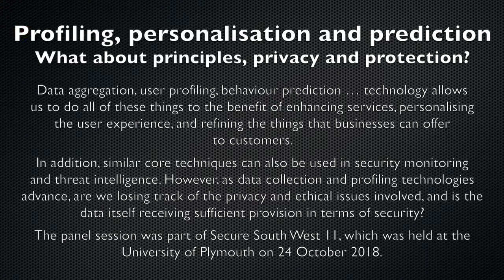Secure South West 12 – Panel - Profiling, personalisation and prediction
Data aggregation, user profiling, behaviour prediction … technology allows us to do all of these things to the benefit of enhancing services, personalising the user experience, and refining the things that businesses can offer to customers.

In addition, similar core techniques can also be used in security monitoring and threat intelligence. However, as data collection and profiling technologies advance, are we losing track of the privacy and ethical issues involved, and is the data itself receiving sufficient provision in terms of security?

The talk was presented at Secure South West 12 at the Plymouth City Council Chamber on 22 March 2019.